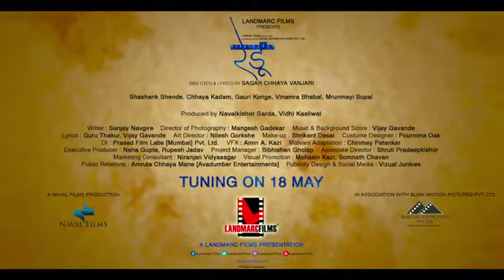रेडू । 2018 । marathi movie 2018 . Trailer